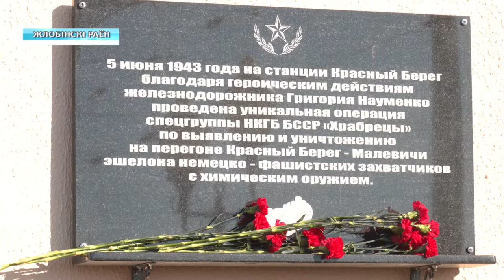На станции Красный Берег открыли мемориальную доску в честь уникальной операции в годы ВОВ